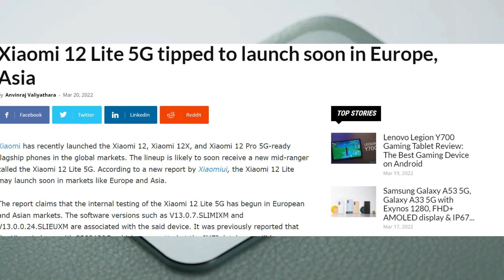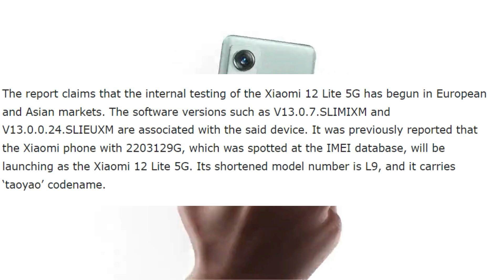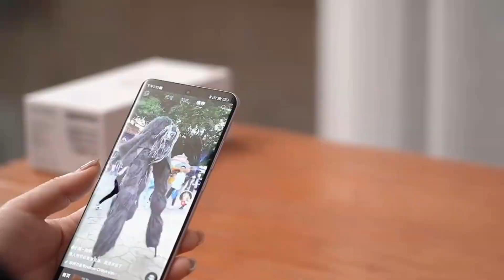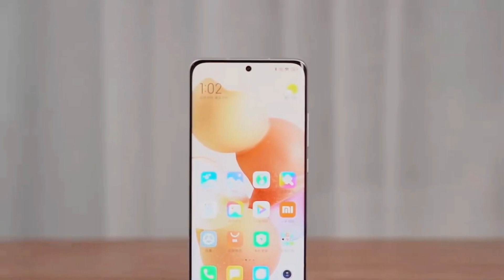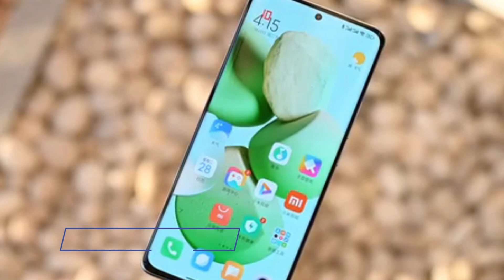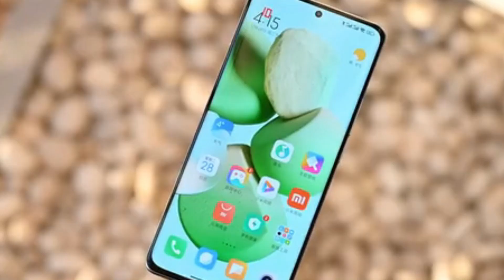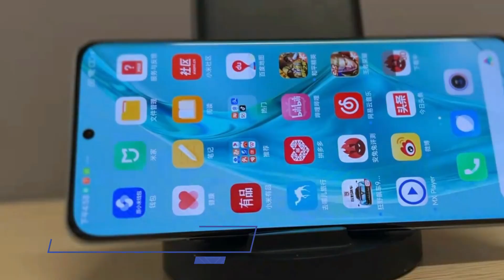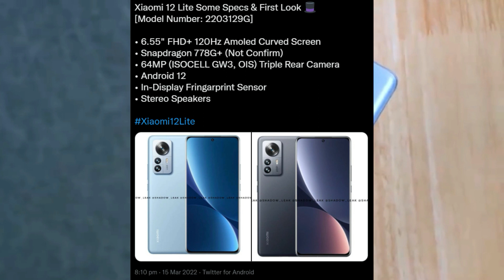BIKIN NYESEL BELI REDMI NOTE 11 PRO 5G!! TIBA2 XIAOMI 12 LITE 5G MASUK INDONESIA! HARGA SPEK & RILIS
SO GUYS, XIAOMI 12 LITE 5G SUDAH MASUK DAFTAR TKDN INDONESIA NIH. KIRA2 KALIAN AKAN BELI XIAOMI 12 LITE 5G ATAU MALAH SKIP AJA KE POCO F4??